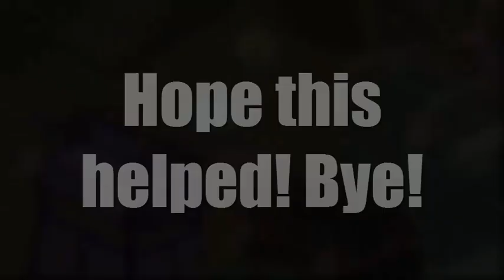Animal Jam: How to Buy Shark Cages (GLITCH)